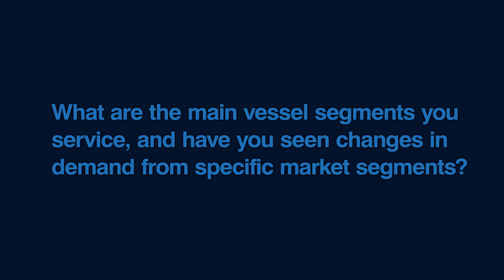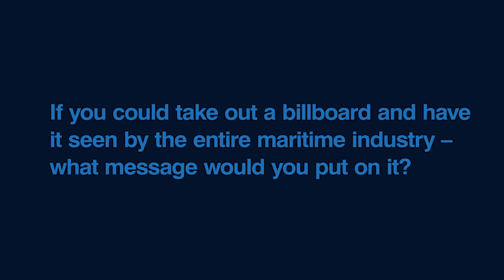Navigating the Ship Repair Market in the Middle East: Insights from Nordmarin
Dive into an enlightening discussion with industry experts at Nordmarin as they shed light on the current state of the ship repair market in the Middle East. Understand the key vessel segments that Nordmarin services, and discover how demand patterns are shifting within specific market segments.

The conversation also delves into the crucial role of the ship repair sector in improving sustainability within the maritime industry. Uncover the strategies and initiatives that Nordmarin and others are adopting to contribute towards a more sustainable future.

Get a dose of inspiration as they reveal what message they would display on a billboard for the entire maritime industry to see. Furthermore, learn about the importance of pre-event planning and marketing in orchestrating a successful exhibition.

This video is a treasure trove of insights for anyone in the maritime industry, particularly those interested in ship repair and sustainability. Tune in now!

Timestamps
00:00:00 Intro
00:00:10 What is the current state of the ship repair market in the Middle East?
00:00:37 What are the main vessel segments you service, and have you seen changes in demand from specific market segments?
00:02:03 How can the ship repair sector help improve sustainability in the maritime industry?
00:03:01 If you could take out a billboard and have it seen by the entire maritime industry – what message would you put on it?